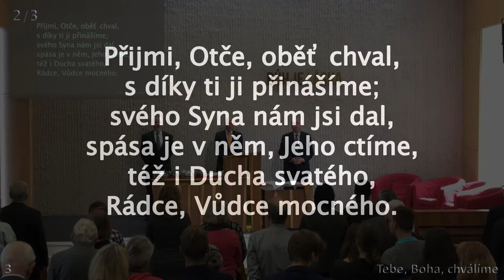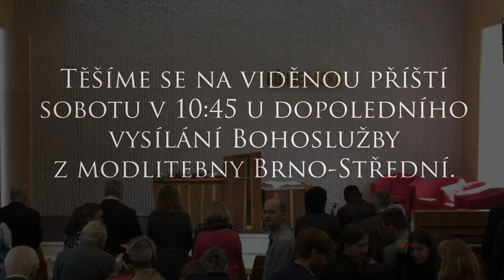Petr Rohan • Blaze chudým? • VP • 24. září 2022 • Brno-Střední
Přímý přenos dopoledního kázání ze sboru církve adventistů sedmého dne Brno-Střední. (Na ulici Střední 10)

K bohoslužbě se scházíme vždy v sobotu v 9.30 h. Od 9.30 je sobotní škola, kde diskutujeme ve skupinkách o tématech vycházejících z pracovního sešitu "Úkoly sobotní školy".
Po přestávce následuje od 10.45 do 11.30-12 hod. druhá část bohoslužby sestávající z sborových písní, příběhu pro děti, modliteb, chval a kázání.